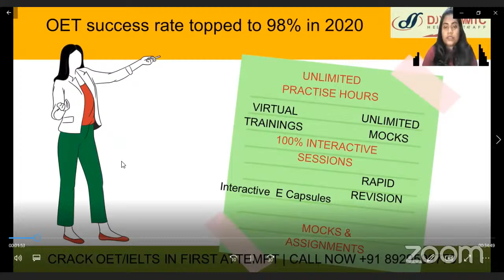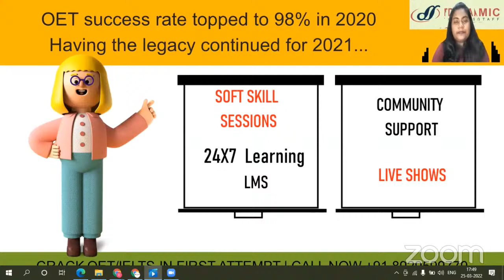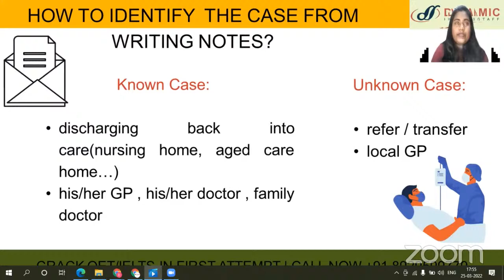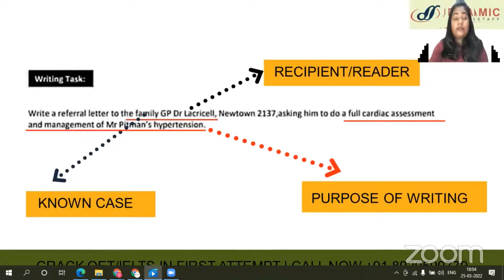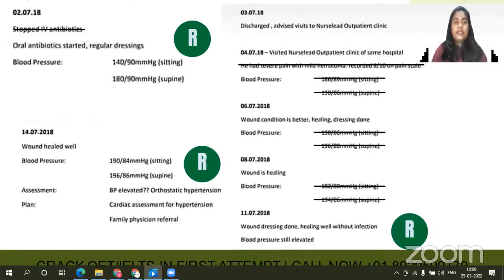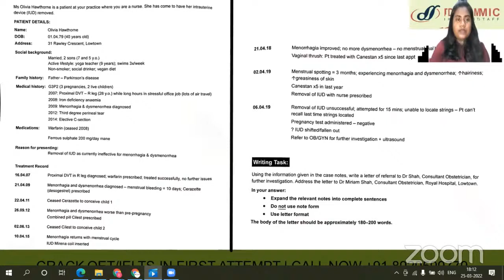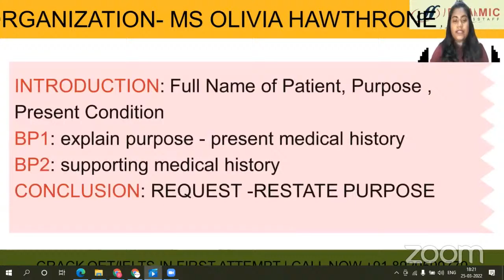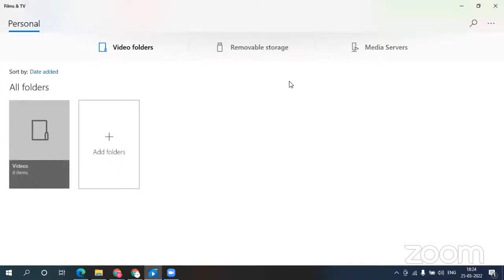𝗠𝗔𝗦𝗧𝗘𝗥 𝐎𝐄𝐓 𝐖𝐫𝐢𝐭𝐭𝐢𝐧𝐠 𝗪𝐢𝐭𝐡 𝐌𝐬. 𝐁𝐥𝐞𝐬𝐬𝐲mol | 𝗠𝗜𝗦𝗦𝗜𝗢𝗡 𝐎𝐄𝐓 | 𝙎𝙥𝙤𝙣𝙨𝙤𝙧𝙚𝙙 𝘽𝙮 𝘿𝙮𝙣𝙖𝙢𝙞𝙘 𝘼𝙘𝙖𝙙𝙚𝙢𝙮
𝗟𝗲𝘁𝘀 𝗸𝗻𝗼𝘄 𝘁𝗵𝗲 𝘀𝗲𝗰𝗿𝗲𝘁 𝗼𝗳 𝐌𝐚𝐬𝐭𝐞𝐫 𝐎𝐄𝐓 𝐖𝐫𝐢𝐭𝐭𝐢𝐧𝐠 𝘄𝗶𝘁𝗵 𝘁𝗵𝗲 𝗲𝗮𝘀𝗶𝗲𝘀𝘁 𝘁𝗲𝗰𝗵𝗻𝗶𝗾𝘂𝗲𝘀 𝗯𝘆 𝐌𝐬.

𝐸𝑣𝑒𝑛𝑡 𝐷𝑒𝑡𝑎𝑖𝑙𝑠 :
𝘿𝙖𝙩𝙚 :  25𝐭𝐡 𝐌𝐚𝐫𝐜𝐡’ 𝟮𝟬𝟮2
FRIDAY | 𝟱𝗣𝗠
𝙋𝙡𝙖𝙩𝙛𝙤𝙧𝙢 : 𝗬𝗼𝘂𝘁𝘂𝗯𝗲 𝗟𝗶𝘃𝗲𝗦𝗵𝗼𝘄

𝙊𝙪𝙧 𝙨𝙩𝙖𝙧 𝙁𝙖𝙘𝙪𝙡𝙩𝙞𝙚𝙨:
👩‍🏫 𝗕𝗹𝗲𝘀𝘀𝘆𝗺𝗼𝗹
(𝙊𝙀𝙏 & 𝙄𝙀𝙇𝙏𝙎 𝘾𝙚𝙧𝙩𝙞𝙛𝙞𝙚𝙙 𝙁𝙖𝙘𝙪𝙡𝙩𝙮)
𝗛𝗮𝘃𝗶𝗻𝗴 𝗺𝗼𝗿𝗲 𝘁𝗵𝗮𝗻 𝟴 𝘆𝗲𝗮𝗿𝘀 𝗼𝗳 𝗲𝘅𝗽𝗲𝗿𝗶𝗲𝗻𝗰𝗲 𝘄𝗶𝘁𝗵 𝟮𝟴𝟬𝟬+ 𝗮𝗰𝗵𝗶𝗲𝘃𝗲𝗿𝘀 𝗶𝗻 𝗵𝗲𝗿 𝘁𝗿𝗮𝗶𝗻𝗶𝗻𝗴 𝗢𝗱𝘆𝘀𝘀𝗲𝘆

🤩𝗦𝗘𝗦𝗦𝗜𝗢𝗡 𝗖𝗢𝗡𝗧𝗘𝗡𝗧🤩
𝙐𝙣𝙡𝙤𝙘𝙠 𝙩𝙝𝙚 𝟭𝟬𝟬% 𝘀𝘂𝗰𝗰𝗲𝘀𝘀 𝗳𝗼𝗿𝗺𝘂𝗹𝗮 𝘁𝗼 𝗦𝗰𝗼𝗿𝗲 𝗕 𝗶𝗻 𝗢𝗘𝗧.

👨🏻‍💻👩🏻‍💻𝗪𝗵𝗼 𝗮𝗹𝗹 𝗰𝗮𝗻 𝗝𝗼𝗶𝗻???
𝗜𝗳 𝘆𝗼𝘂 𝗵𝗮𝘃𝗲 𝗮 𝗱𝗿𝗲𝗮𝗺 𝗼𝗳 𝘄𝗶𝗻𝗻𝗶𝗻𝗴 𝗢𝗘𝗧 𝗱𝗲𝘀𝗶𝗿𝗲𝗱 𝗯𝗮𝗻𝗱𝘀 𝗳𝗼𝗿 𝗠𝗶𝗴𝗿𝗮𝘁𝗶𝗼𝗻 𝗮𝗻𝗱 𝗝𝗼𝗯 𝗼𝗽𝗽𝗼𝗿𝘁𝘂𝗻𝗶𝘁𝘆. 𝗬𝗼𝘂 𝗺𝘂𝘀𝘁 𝗷𝗼𝗶𝗻 𝗮𝗻𝗱 𝗯𝗲𝗻𝗲𝗳𝗶𝘁.

🎙𝐹𝑜𝑟 𝑙𝑖𝑣𝑒 𝑠ℎ𝑜𝑤𝑠 𝑂𝐸𝑇 & 𝐼𝐸𝐿𝑇𝑆 𝐹𝑅𝐸𝐸 𝑎𝑐𝑐𝑒𝑠𝑠 : 𝐽𝑜𝑖𝑛 𝑜𝑢𝑟 𝑤ℎ𝑎𝑡𝑠𝑎𝑝𝑝 𝐶𝑜𝑚𝑚𝑢𝑛𝑖𝑡𝑦

𝗔𝗯𝗼𝘂𝘁 𝗗𝘆𝗻𝗮𝗺𝗶𝗰 𝗛𝗲𝗮𝗹𝘁𝗵 𝗦𝘁𝗮𝗳𝗳®️
𝙍𝙖𝙩𝙞𝙣𝙜 : ⭐️⭐️⭐️⭐️⭐️
Dynamic Health Staff, 47 years old recruitment license holder company is the Asia's biggest recruiter for UK / Ireland and Gulf countries.
Our 7 offices are located in Delhi, Chennai, Kochi (In India), UAE, Qatar, Dubai, Nepal, Bangladesh, Philippines + 28 Recruitment offices across the globe🌍

Best 10 Training Abstracts of DHS which we challenge you will not find any where else:

1. Live Sessions:
Have you every tweeted grammar rules in just mere seconds without next thought? If you want to have excellence unlocked , Choose Dynamic Health Staff Academy with Best Five Training Ninjas with the most creative techniques of learning!

2. Rapid Revision Session:
An Intensive programme articulated to have anticipated and interactive learning sessions, aided with EXAM TIPS & TRICKS. Secure extra confidence to make the first attempt, your last attempt.

3. Non-Stop Practice Drills:
Experience Unlimited hours of Practice through the day. Practice Drills are crafted to perpetuate genius within you.
Lets experience the NO LIMIT, We believe
“Hard work rules out mere luck”

4. Mock Test:
Experience the Reel exam before Real exam and also have your result cards in accordance with OET & IELTS exam checking patterns. Special result cards with remarks are shared to every candidate.

5. Assignments:
Are you perplexed from where to practice? Do the assignments provided by the DHS faculty and Stay on right practice track.
These Assignments are articulated in accordance to exam papers only.

6. Copyright Class Material :
We have class material prepared by exclusive DHS Faculty panel. This is the material in all ways vouched upon for perfection.

7. Job interview Preparation:
Special Session is conducted for you to prepare you to ensure cracking the interviews. We understand your dreams need a special pamper. Know the interview questions before hitting the stage.

8. E - Library:
Baffled on desk at self study time? Want 24X7 hassle Free Learning?
Want to be part of remote learning?
More than 300+ lectures by best industry trainers and study material in one place.

9. Master Live Sessions:
Master Live sessions are conducted every Thursday 4pm, Live Quizzes, Interesting Question banks, Creative sessions are conducted.
More than 1000+ active students participate in this. Compete Live with all.

10. Active CRM Support:
Your dream matters to us! There is always an admission advisor to support you. Take your concerns and discuss with your Training BFF. Immediate query resolving structure is emphasised upon.